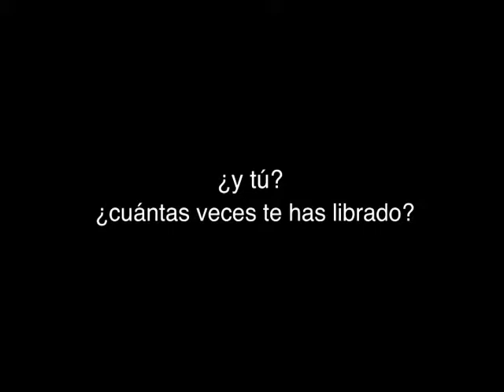45.B TEMPORADA 4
En este bloque te invitamos a ver el video del músico "Te vale quien soy" y en culturízate te hablamos sobre los alimentos transgénicos.